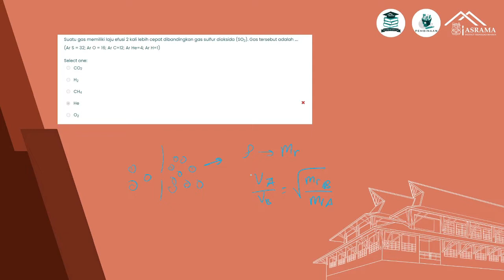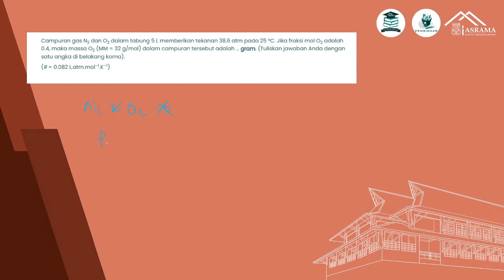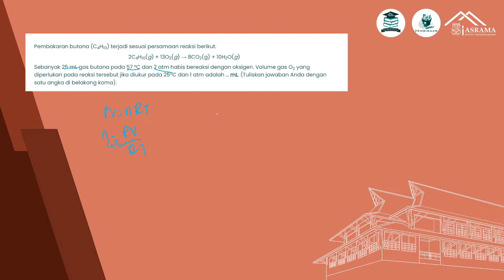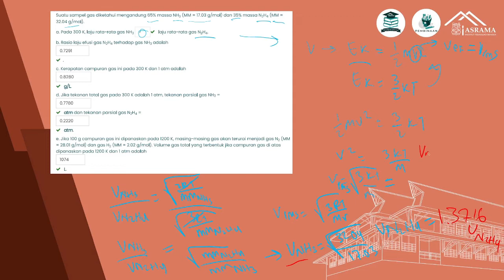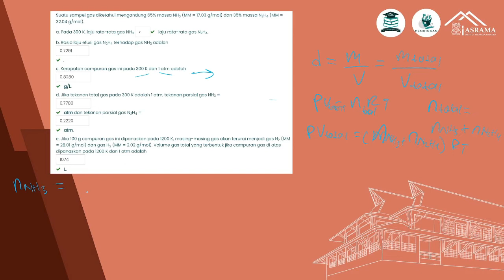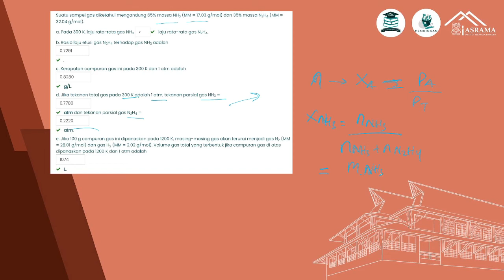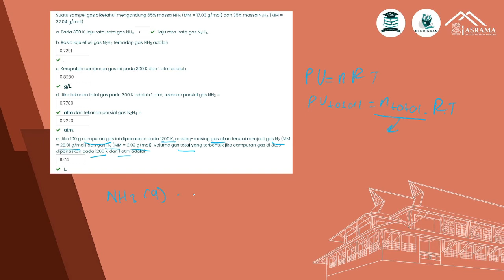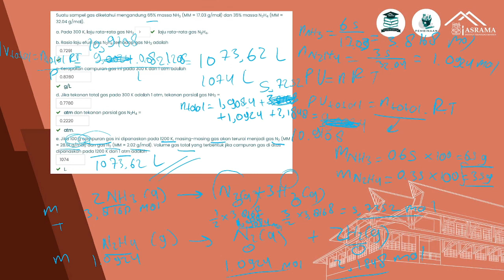Tutorial Akademik Kimia - Materi Sifat-Sifat Gas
Makan belimbing sama pepaya, daripada pusing-pusing yuk belajar kimia aja. Halo guyss di video kali ini kita bahas-bahas soal seputar sifat-sifat gas nih, jadi wajib banget nonton videonya!!

00:00 Pendahuluan
00:53 Soal 1
03:53 Soal 2
07:53 Soal 3
11:54 Soal 4
14:07 Soal 5
19:12 Soal 6
49:09 Penutup